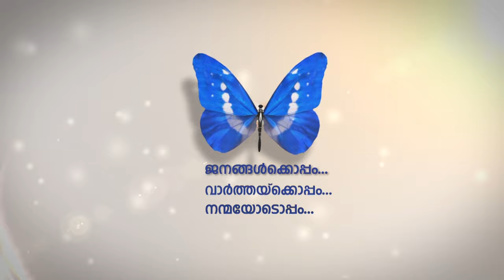വിദ്യാര്‍ത്ഥിനികള്‍ യുഎഇയിലേക്ക് തിരികെ എത്താന്‍ വഴികള്‍ തേടുന്നു.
കോവിഡ് പ്രതിസന്ധിയെ തുടർന്ന്  കസാഖിസ്ഥാനില്‍ കുടുങ്ങിയ ദുബൈ താമസക്കാരായ വിദ്യാര്‍ത്ഥിനികള്‍
യുഎഇയിലേക്ക് തിരികെ  എത്താന്‍ വഴികള്‍ തേടുന്നു. ഇതില്‍ ഒരാള്‍ മലയാളിയാണ്.മൂന്ന്  മാസത്തോളമായി താമസിക്കുന്ന ഹോസ്റ്റലില്‍ ഈ രണ്ട് വിദ്യാര്‍ത്ഥിനികള്‍ മാത്രമാണ് ഉള്ളത്. വിമാന സര്‍വീസ് ഇല്ലാത്തതാണ് വിദ്യാര്‍ത്ഥിനികളുടെ മടക്കയാത്രക്ക് തടസ്സമായിരിക്കുന്നത്.